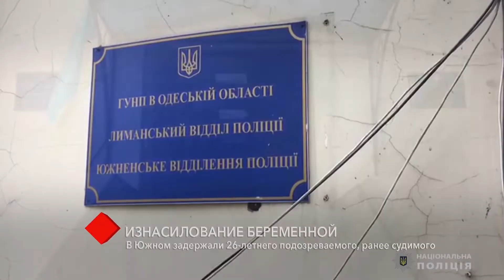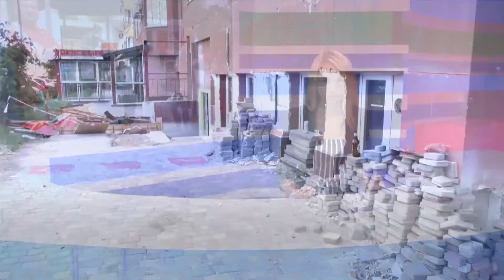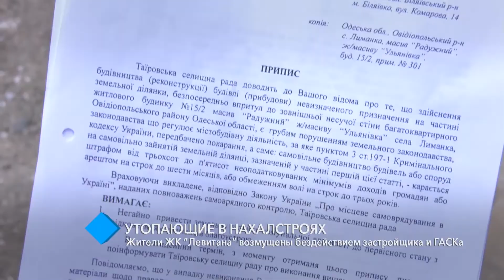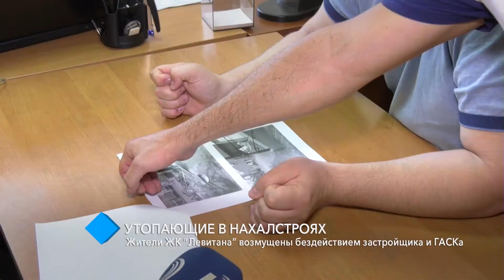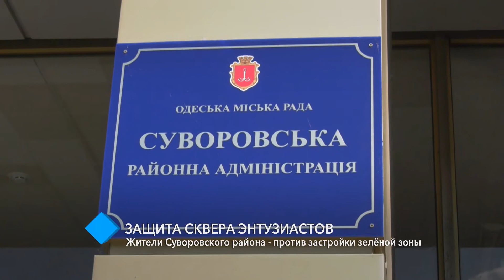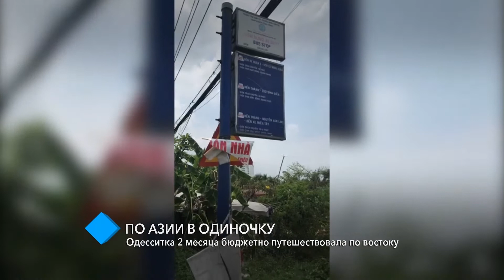Выпуск новостей 11.06.2019